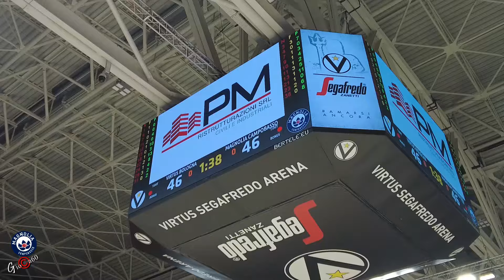Emozioni da @MagnoliaCampobassoChannel: a night at the Virtus Segafredo Arena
Il videomaker rossoblù Giorgio Calabrese (@Gioca2560) ci racconta dall'interno della Virtus Segafredo Arena l'ultima di regular season per i fioridacciaio ospiti della corazzata Bologna e capaci di spaventare sino alla fine le V-nere. Pronti per farvi prendere dalle emozioni?